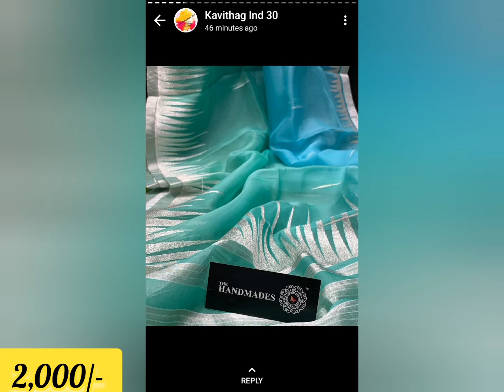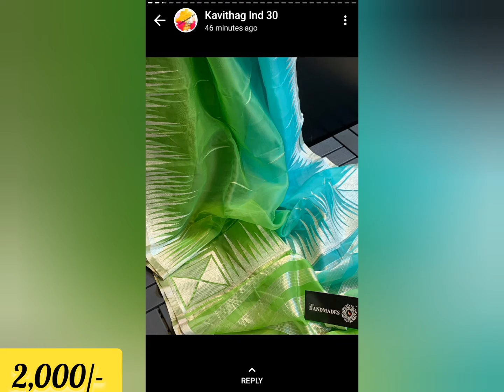Banarasi pattu/silver tissue sarees/kora muslin sarees/tanochi silk sarees just @1300/-👉👉☎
Be ware of Replica's.we are giving 100% Genuine products from Banarasi textile.

Once see the saree and price..Book it...Definitely you will be satisfied

Happy shopping with SV Collections